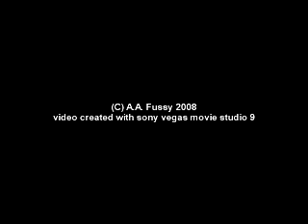A.A.'s Cassette Players & CD Players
A.A.'s Cassette Players & CD Players-a video gallery